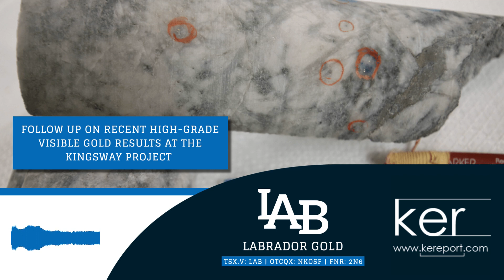Follow Up On Recent Visible Gold at Kingsway with the KE Report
LabGold President & CEO Roger Moss discusses the recent visible gold discovery at the Kingsway Project, where the Company continues to follow up with additional assays expected soon.